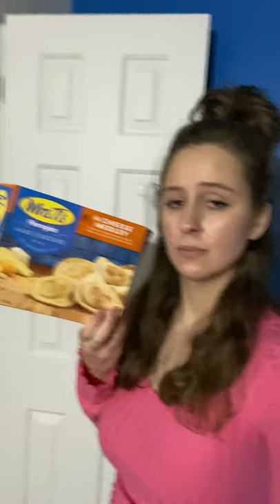How it feels to eat these pierogies.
Mrs. T’s pierogies are the best.